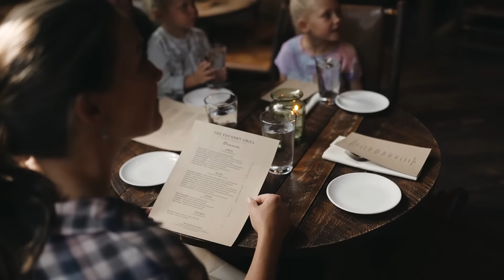Winter Header Video '23-'24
Stoked for another amazing season!